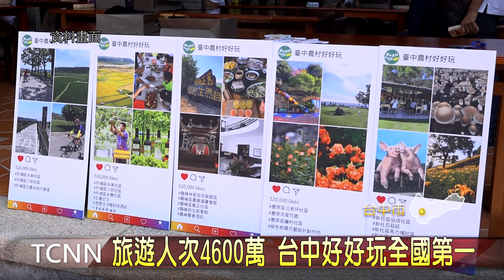旅遊人次4600萬 台中好好玩全國第一-大台中新聞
交通部觀光局公布109年度全國主要觀光遊憩據點遊客人數，台中市以近4千6百萬人次，榮膺全國第一，並較前年度增加152萬人次、成長約4% ，觀旅局表示，新冠肺炎疫情雖然影響觀光旅遊，市府團隊推動觀光努力仍然受到國人肯定，持續藉由整體行銷宣傳， 傳遞台中城市限定的美好，讓遊客在旅程中體驗台中市獨特的城市魅力。「以上新聞可由top NEWS APP收看」